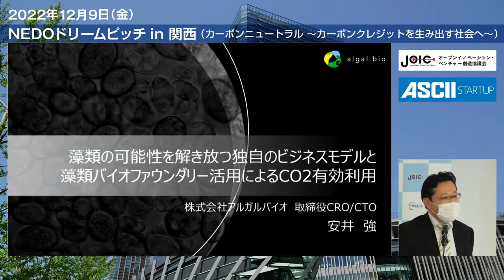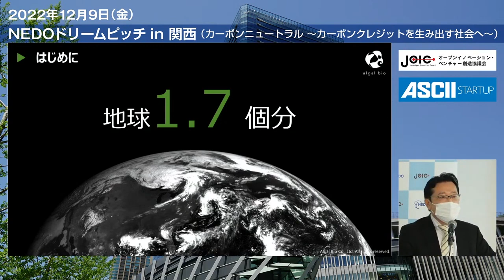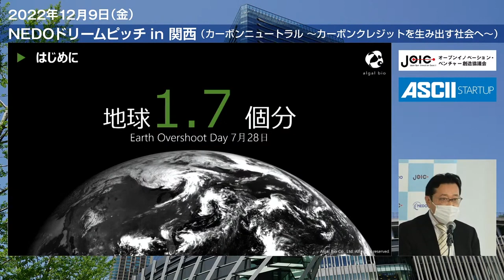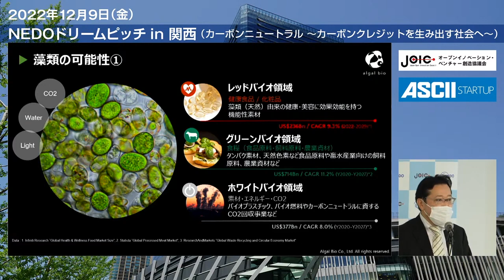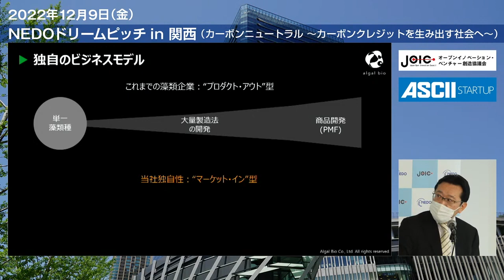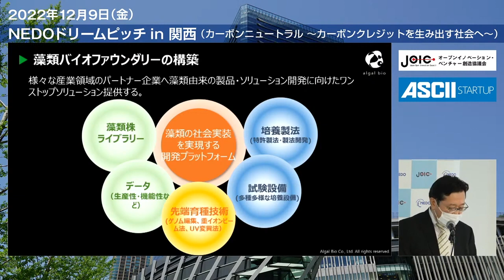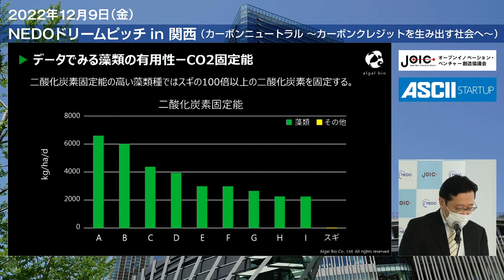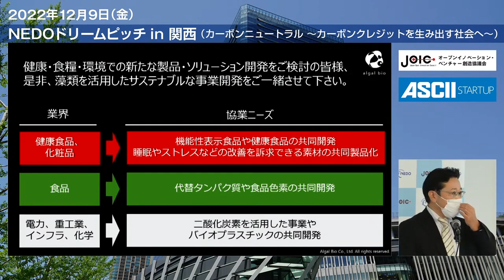株式会社アルガルバイオ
株式会社アルガルバイオ 取締役 CRO/CTO　安井 強 氏
◆出光興産株式会社にて研究開発・新規事業開発・イノベーション領域の要職歴任。
◆アグリバイオ分野で出資先の社外取締役も経験。
◆2019年当社事業開発部長として入社し、2021年に取締役　CRO（Chief Revenue Officer ）/CTO （Chief Technology Officer）に就任、現在に至る。
◆信州大学大学院修士（工学） 早稲田大学大学院(MBA)